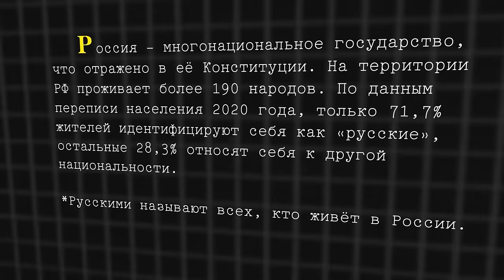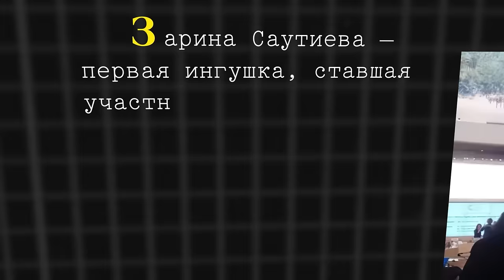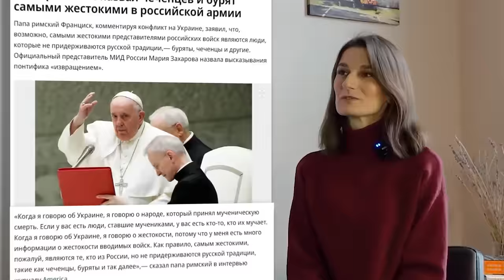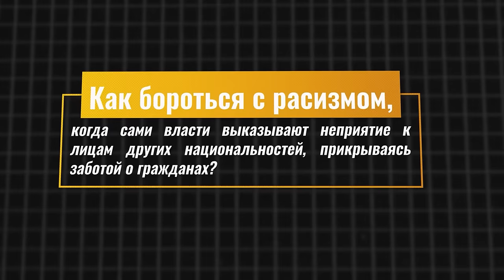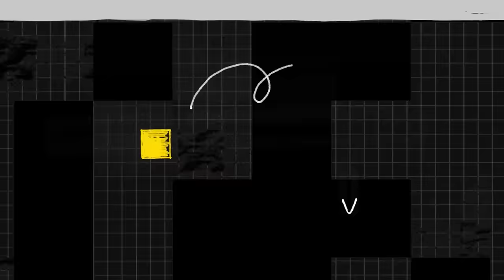«Чурки понаехали» - проблема бытового расизма. Денацификация.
01:10 -  что такое бытовой расизм? Нужна ли денацификация?
02:21 - история из Воронежа “Уезжайте в свой чуркистан”
02:53 - история из Москвы.
03:33 - ксенофобия - это норма?
04:40 - история Стеллы Казийаке из Санкт-Петербурга.
10:20 - история основательницы фонда “Свободная Бурятия” Виктории Молодаевой.
12:05 - история Алексея Ким из Бурятии.
16:49 - правозащитница Зарина Саутиева из Ингушетии.
25:40 - что случилось с началом мобилизации.
31:00 - история актера Ти Кей из Москвы.
47:55 - что делать, если вы столкнулись с бытовым расизмом?